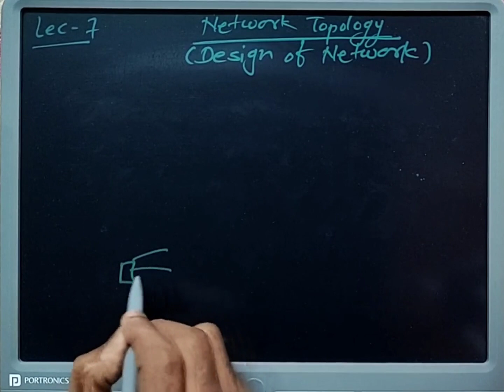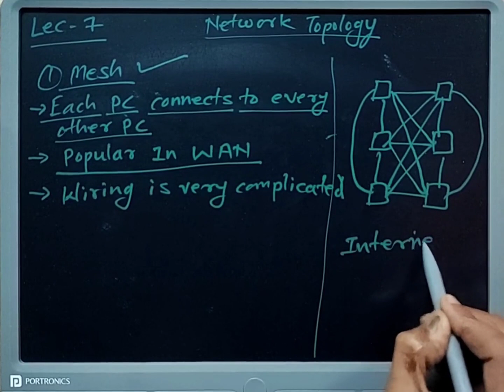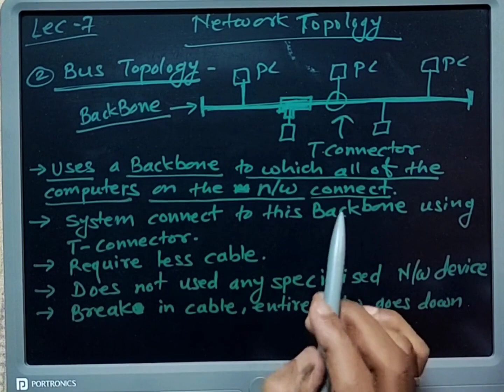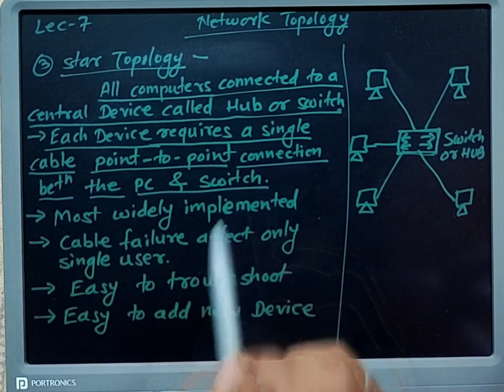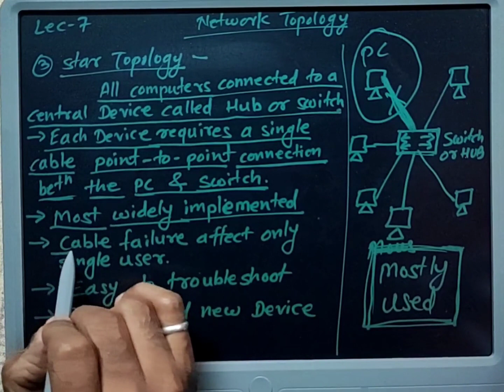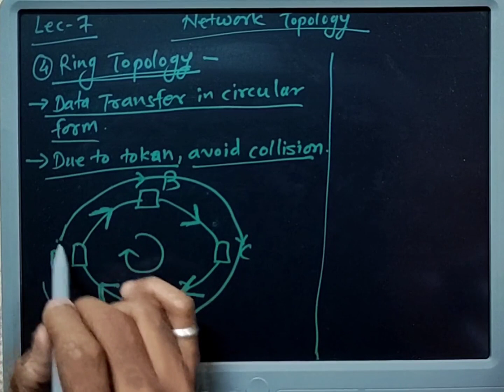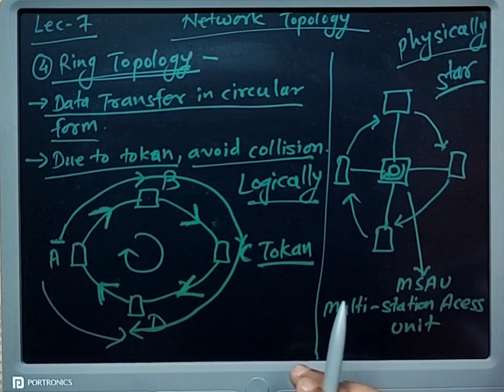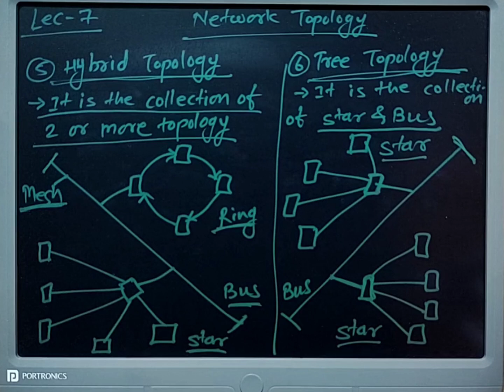Lec 7 Network Topology | Marathi | CCNA